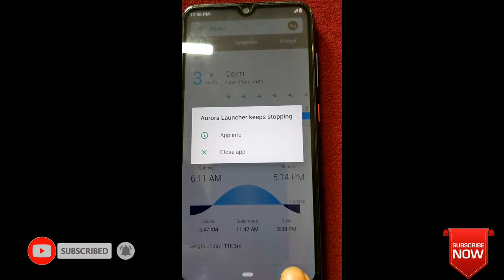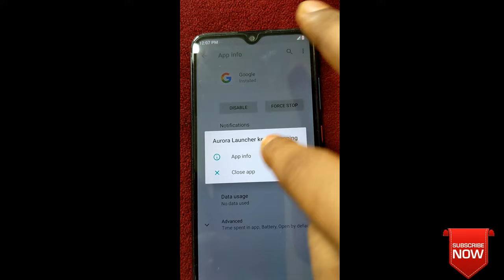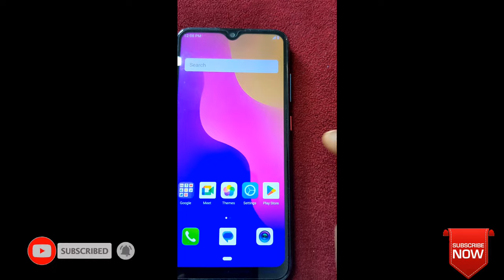How to Fix Aurora Launcher keeps stopping Walton Phone Permanently 100%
Aurora Launcher keeps stopping solved permanently  in Walton phone

In this video, I'll show you how to fix Aurora Launcher keeps stopping in Walton. If you're experiencing any of these problems, then I recommend that you try my recommended solution: Aurora Launcher keeps stopping in Walton.

If you recently had problems with your phone, and you can't seem to fix the Aurora Launcher keeps stopping in Walton. Then this video is for you! I'll show you a quick and easy solution that will fix the problem to its working condition. After watching this video, you'll be able to fix Aurora Launcher keeps stopping in Walton. in no time!